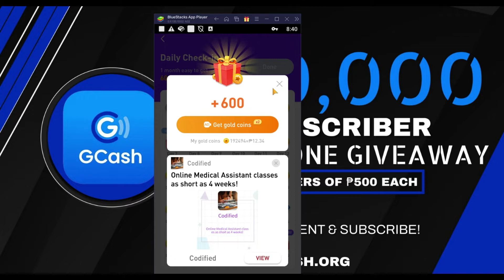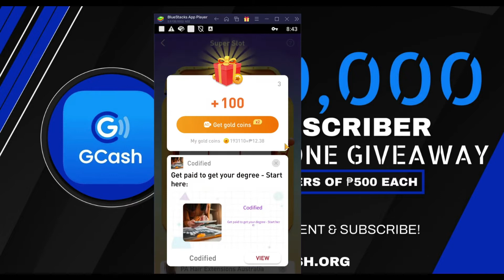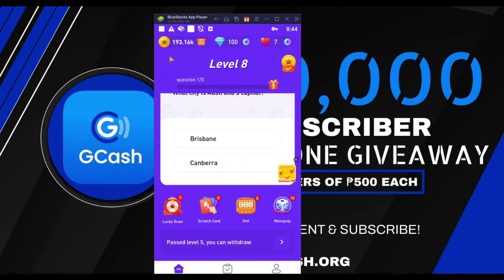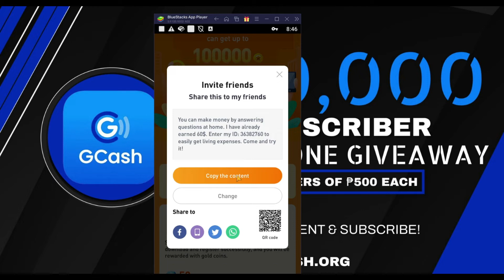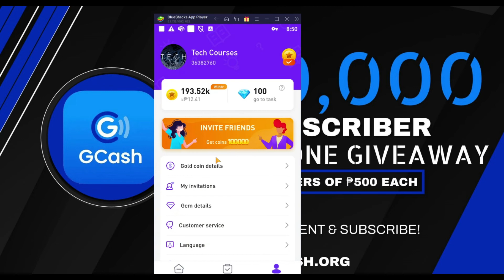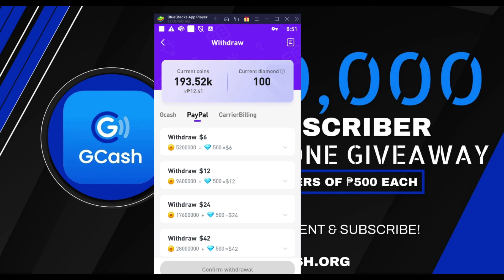QUIZ KING NEW PAYING APP LEGIT OR SCAM? QUIZ TO EARN FREE ₱200 GCASH! HONEST REVIEW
In this video I will share new release app na top 1 paying app in the Philippines kung saan magquiz kalangat kikita kana ng unlimited ₱200 sa GCASH. Araw-araw pwede mag pay-out sa app ng free gcash sa app na to.

💸 MY TOP 5 MOST RECOMMENDED LEGIT UPCOMING FREE AIRDROPS TO EARN ($100 - $1000 FREE)💸

💲 TOP 2 👉 CARV PROTOCOL/ CARV MINING (EARN FREE $200 - $300)

💲 TOP 5👉 ETHERMAIL AIRDROP (EARN 50,000 PHP OR MORE)

quiz king legit or scam?
gcash games earn money 2022 legit
games earn money to gcash 2022
direct gcash earn money
legit app
legit earning app 2022 gcash no invite
earnings apps legit 2022
free gcash
gcash earn money 2022 legit
earning app direct to gcash
earning legit apps 2022
gcash game app legit
paying apps
libreng gcash
free earning app
free to earn app
free gcash games money 2022
free gcash app
free gcash after sign up
libreng gcash money
libreng gcash 2022
gcash earning app
paano kumita sa online legitpaano kumita sa online 2022